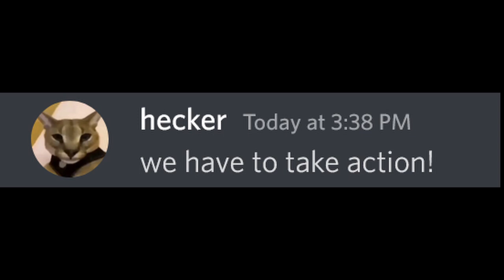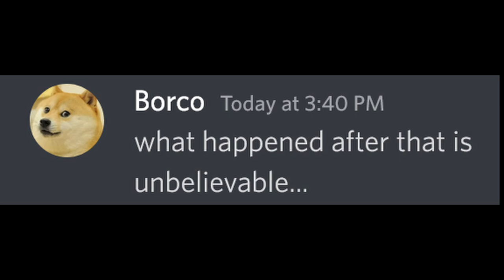A Song of Ice and Fire - A Beluga Series (Trailer)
This is a new Beluga Series that I will be doing...